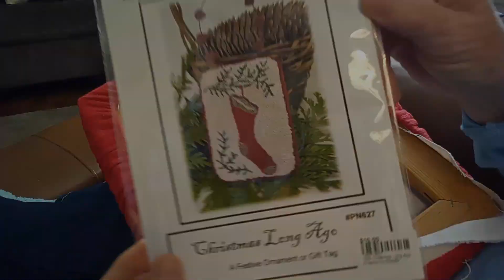Watch Me Do Punch Needle, While Creating Movement In The Background / Christmas Ornament Pattern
Punch needle demonstration of how to create movement in your background, with variegated Valandi perle cotton.